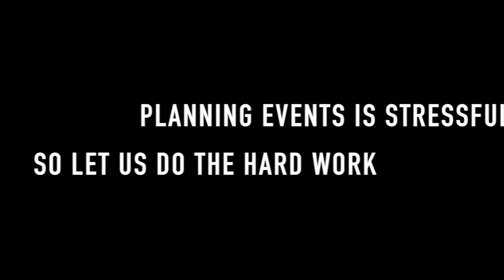RoseDaniel Events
RoseDaniel Events available for all your Event needs! We provide Affordable Perfection